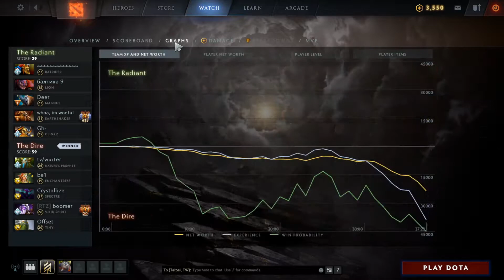MATUMBAMAN mid Void Spirit, Crystallize Spectre vs Miracle- carry Clinkz - like an Economy book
6:55
8:10
10:40
12:50
14:05
16:05~16:50
18:20
18:55
19:40
20:50~21:35
22:05
22:35 XD
23:45
24:40 aced Miracle XD
27:45 siiiiick see u at HG
30:05~31:05 dmg is good
32:30
33:25
34:20 XDD
35:25
37:30
38:10
38:25